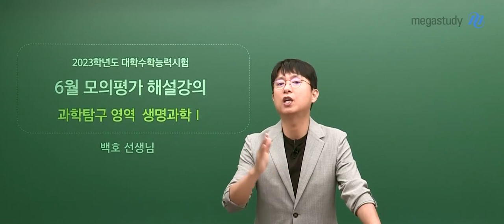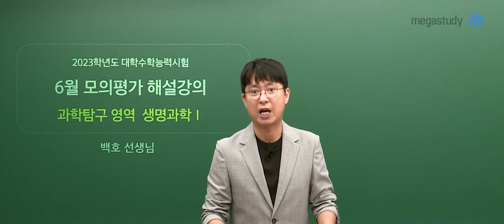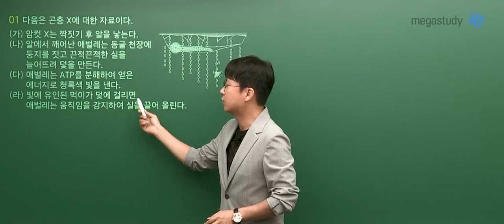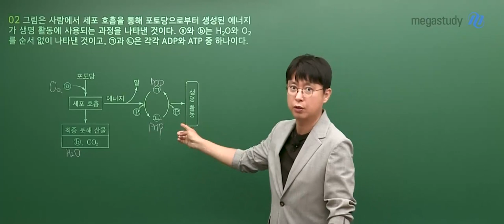[메가스터디] 생명과학 백호쌤 - 2023학년도 고3 6월 모평 생명과학I 해설강의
메가스터디 백호 선생님의 2023학년도 6월 모평 생명과학I 해설강의가 업로드 되었습니다.
더 많은 문항에 대한 해설강의는 백호 선생님 홈에서 확인하세요!